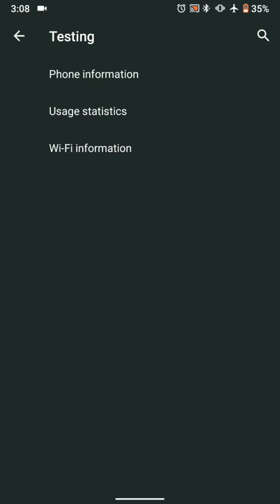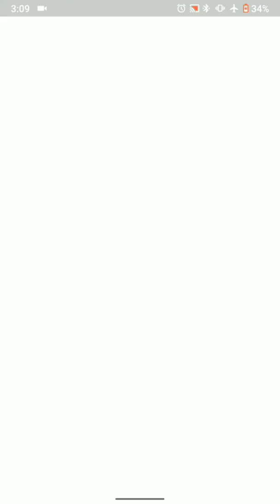Use 4G data in Aeroplane mode on your smartphone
hey dosto aaj ki video mai baat kar raha hu ki kaise aap 4G data ka use aeroplane mode me bhi  kar sakte  hai, mujhe ummid hai aapko ye video pasand aayi hogi